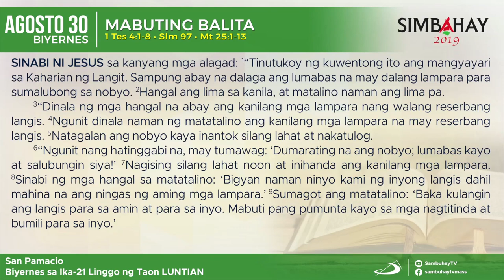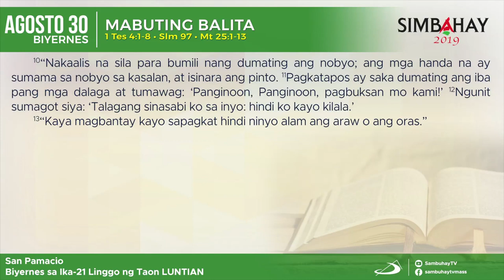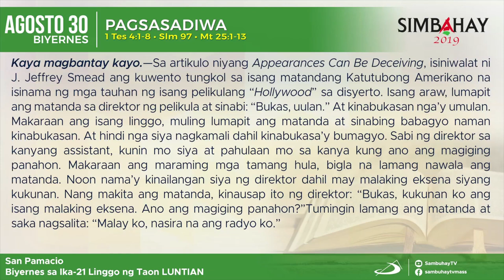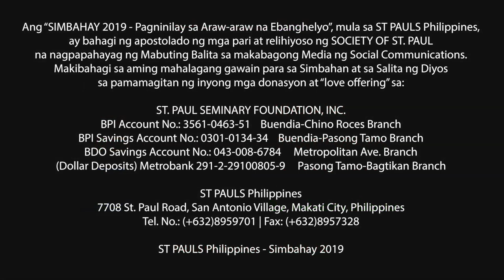Simbahay I Biyernes ng Ika-21 Linggo sa Karaniwang Panahon I Agosto 30, 2019